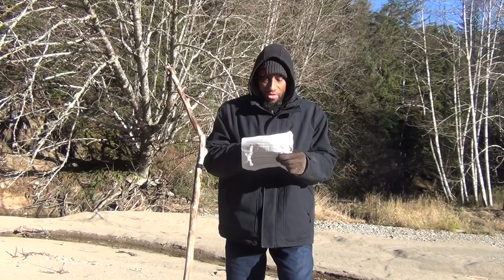Gentleness in Da'wa and Refutation Lesson 1